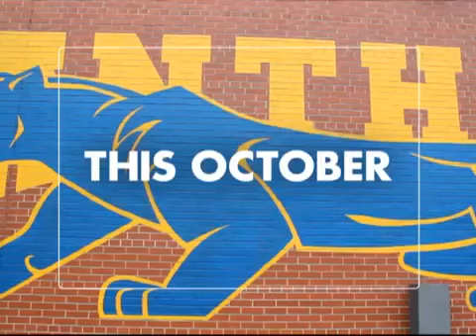Degrassi - This October - 2013 Official Trailer (HD)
Degrassi Returns, This October to TeenNick. Brace Yourselves because High School just got a whole lot better!